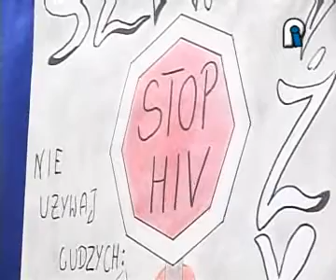01.1.2010 TV Piotrków cz.1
"Informacje Piotrkowskie" to program informacyjny, w którym poruszamy ważne sprawy z życia naszego miasta. Oprócz wiadomości, podawanych w formie krótkiego dziennika, w programie można  znaleźć publicystykę, kulturę i informacje sportowe.